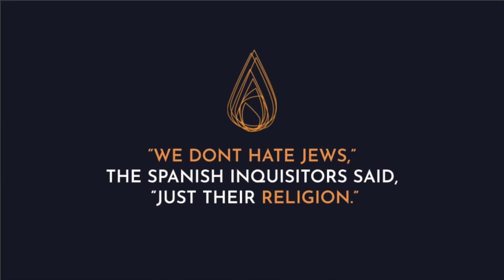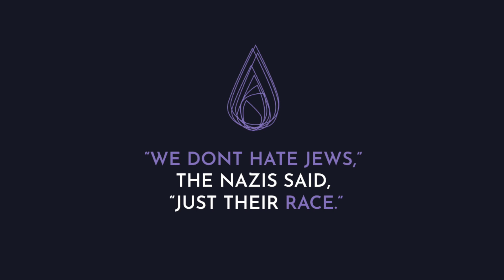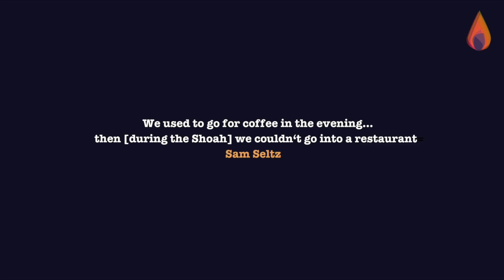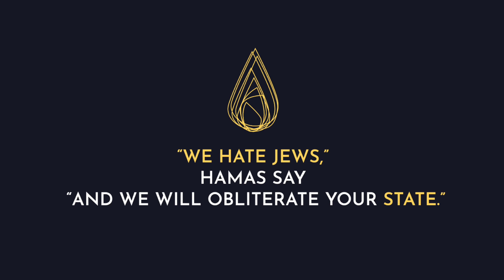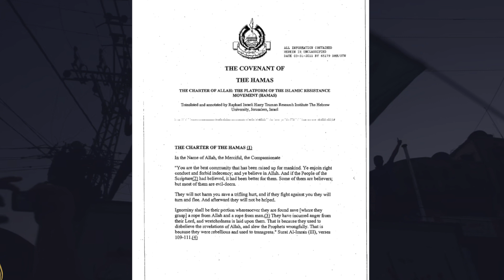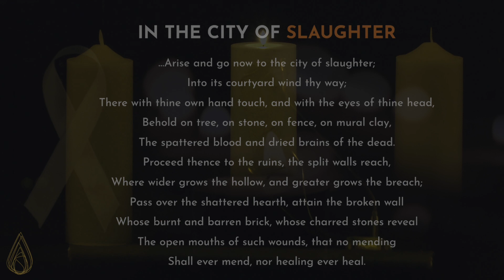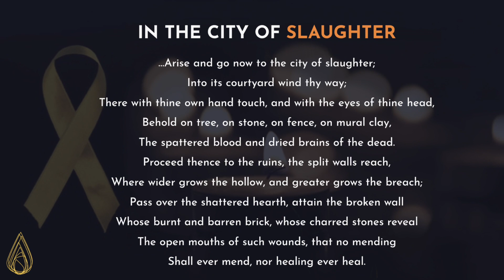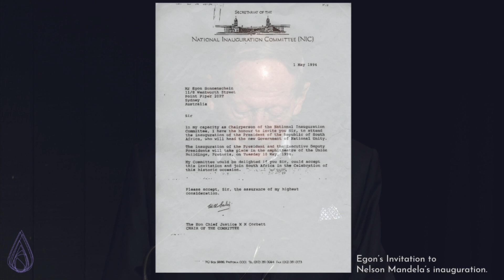Youth HEAR | Yom Hashoah - Holocaust Commemoration 2024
Every year, Holocaust Remembrance Day (Yom HaShoah) is commemorated globally in memory of the six million Jews who perished in the Holocaust.

This year’s event, ‘L’DOR V’DOR: From Generation To Generation’, explored the changing face of antisemitism throughout history, offered insight into the devastating impacts of antisemitism if left unchecked. The event empowered young adults to identify and call out all forms of antisemitism, no matter the context.